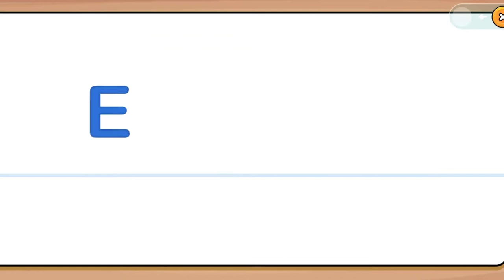ABC games for kids: E SAMSUNG,A3,A5,A6,A7,J2,J5,J7,S5,S7,S9,A10,A20,A30,A50,A70